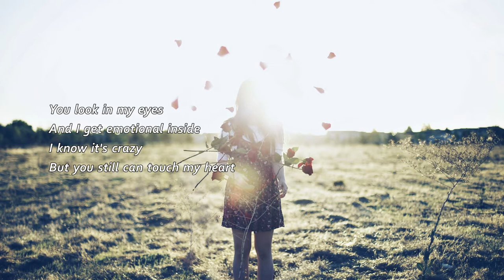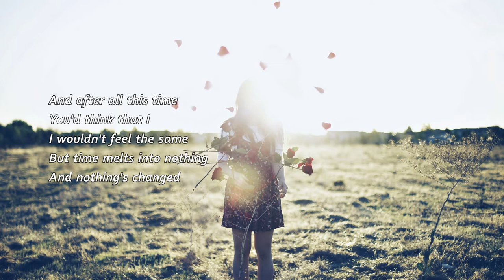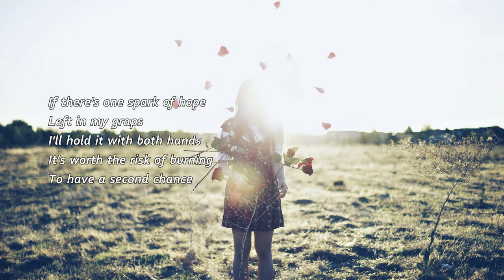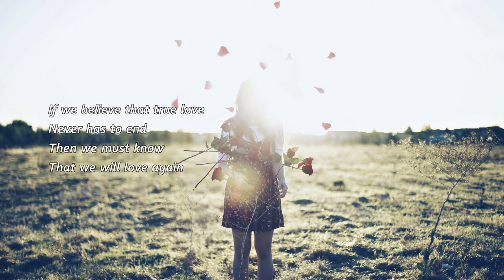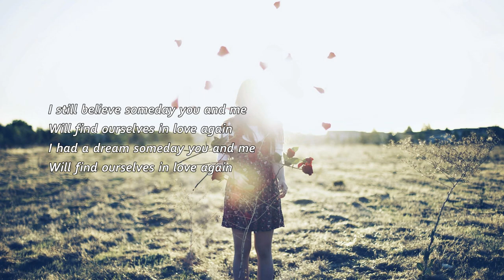I Still Believe / GTS feat.Melodie Sexton